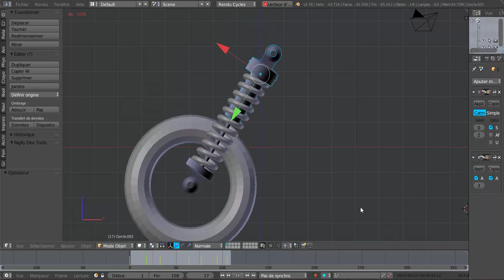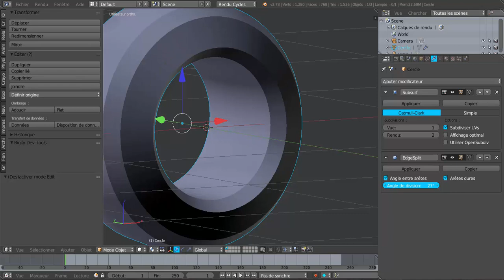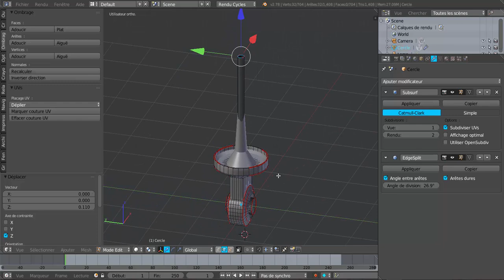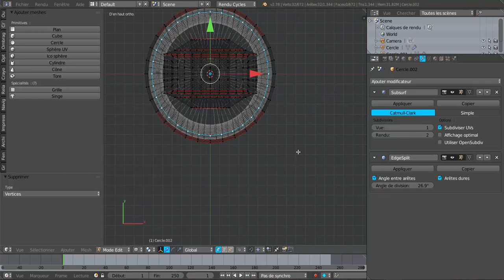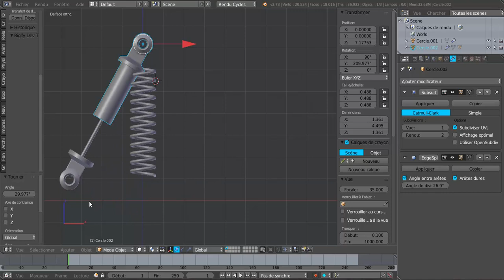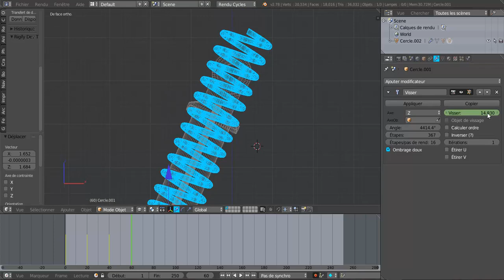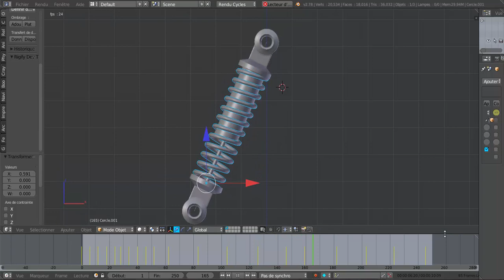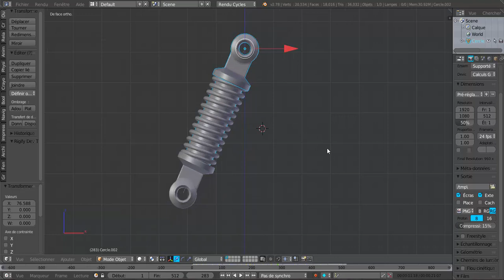Modéliser Et Animer Un Amortisseur Blender 3d tutoriel n°1 Français SVM6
compresser un ressort, animer une suspension, un vérin , ou un amortisseur et le modéliser.